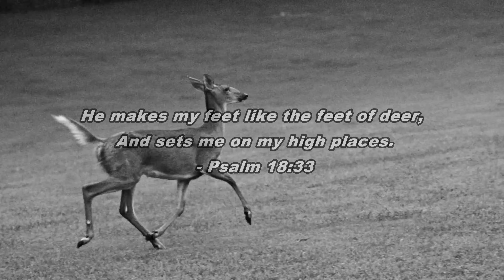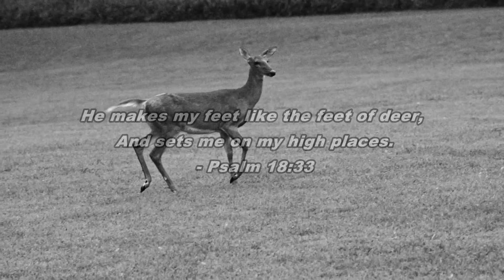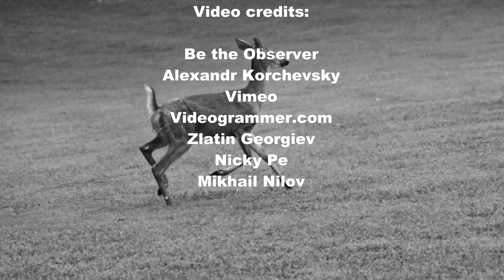As the Deer - Piano Music Video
Peaceful piano music video of the song "As the Deer."